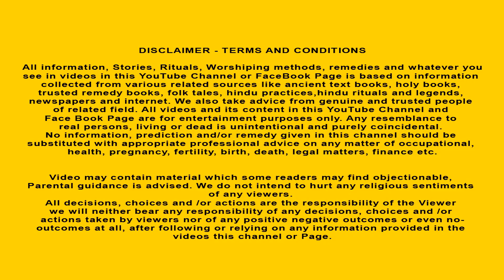వంటవారిగా వచ్చిన సీతారాములు | Lord Ram becomes Cook | Moral Stories Telugu | God stories in Telugu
🔥Join  "HINDU STORIES TELUGU" your go-to channel for captivating 2D animated devotional stories inspired by Hindu mythology. Immerse yourself in Dharma Katha, moral stories, and Fairy Tales stories. Join our vibrant community and explore the beauty of Hindu wisdom.